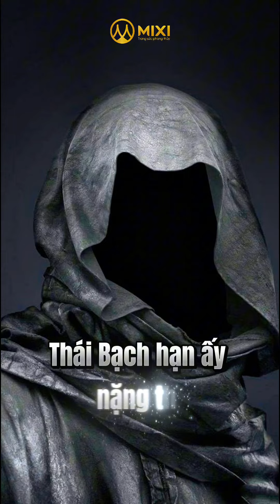Các tuổi X. ẤU nhất tháng 5 A.L!!!